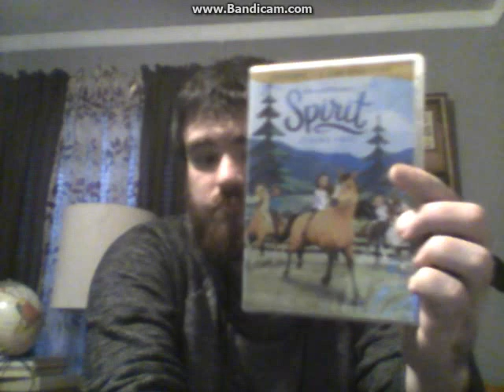Spirit:Riding Free Seasons 1-4 DVD Unboxing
Here Is The Unboxing Of Spirit:Riding Free Seasons 1-4